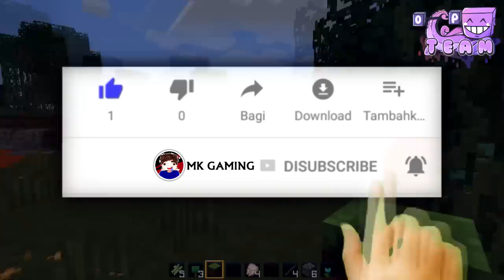THỬ THÁCH XÂY NHÀ HIỆN ĐẠI TRÊN BIỂN TẶNG JENNIE TRONG MINECRAFT